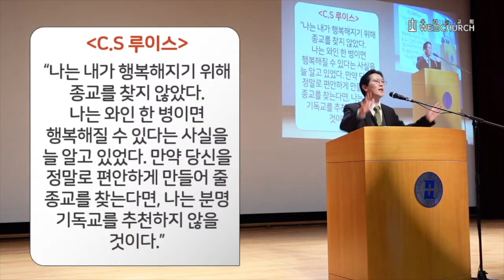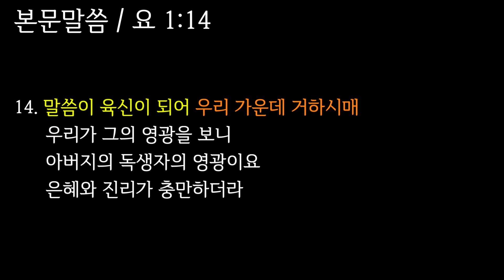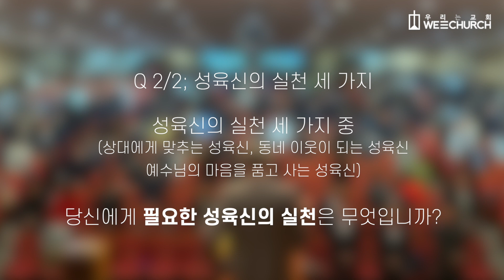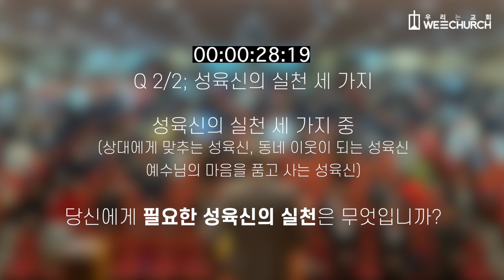[주일설교Remind] 사람들 속에서 함께 살기 | 박광리 목사 | 우리는교회 주일설교 | 2021-03-14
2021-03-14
사람들 속에서 함께 살기(요 1:14)
박광리 목사